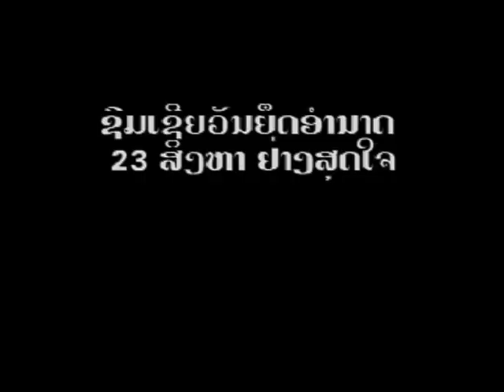23 ສິງຫາ 1975 ລະນຶກເຖິງວັນຍຶດອຳນາດ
ຂໍຂອບໃຈຮູບພາບນີ້, ຊຶ່ງເປັນຮູບຈາກ VIDEO ທີ່ຫວນລະນຶກເຖິງວັນຍຶດອຳນາດ 23 ສິງຫາ 1975, ຕັດຕໍ່ໂດຍກົມຣູບເງົາ, ກະຊວງຖະແຫຼ່ງຂ່າວ,ວັດຖະນາທຳ ແລະ ທ່ອງທ່ຽວ Ministry of Information, Culture and Tourism. (ນາທີ ທີ່ 8:01 ຈະມີພໍ່ຂອງຂ້າພະເຈົ້າຂຶ້ນກ່າວຄຳປາໃສຢູ່ນຳ ຊຶ່ງຕອນນັ້ນເພິ່ນມີອາຍຸພຽງແຕ່ 25 ປີ ເປັນປະທານນັກສຶກສາ, ໜຶ່ງໃນແກ່ນນຳໃນຂະບວນນັກສຶກສາ,ນັກຮຽນຮູ້ປັນຍາຊົນ ເຂົ້າຮ່ວມເຮັດການປະຕິວັດ ແລະມາຮອດປີ  2005 ເນື່ອງໃນວັນຍຶດອຳນາດ ຄົບຮອບ 30 ປີ
ພັກ ແລະ ລັດຖະບານ ໄດ້ປະດັບຫຼຽນກາລະນຶກ 30 ປີ ວັນຍຶດອຳນາດ 23 ສິງຫາ 1975- 23 ສິງຫາ 2005 ໃຫ້ແກ່ ທ່ານ ຄຳໃສ ສຸລິນທອນ ເພື່ອເປັນການ ຈາລຶກ ແລະ ບັນທຶກຜົນງານຂອງພໍ່ໄວ້ໃນໜ້າປະຫວັດສາດຂອງຊາດລາວ ຕະຫລອດໄປ. ) ຂໍໃຫ້ພໍຈົ່ງມີອາຍຸໝັ້ນຂັວນຍືນ, ມີສຸຂະພາບແຂງແຮງຢູ່ເປັນຮົ່ມໂພຮົ່ມໄຊໃຫ້ລູກໃຫ້ຫຼານ ຕະຫຼອດໄປເດີ